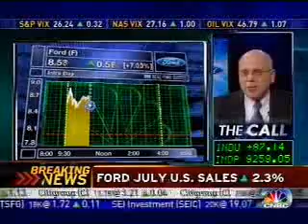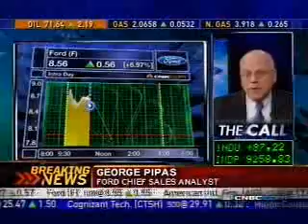Ford Sales Analyst Pipas Touting Cash for Clunkers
CNBC REPORTER: Cash for clunkers didn't officially start until about eight days ago, nine days ago. George Pipas, who is in charge of sales for Ford, he joins us live from Ford headquarters in Dearborn, Michigan. George, you heard the question from Melissa. When you look at your monthly sales increase going up a couple of percent points, how much of that do you attribute to being cash for clunkers bringing in buyers?
PIPAS: Well, we had a solid month underway, another market share increase, Phil, but we felt like we were probably going to fall short of last year's sales levels. Retail, we thought we might have a chance.  As you can see from our release, our retail sales were up 9%. I heard you make the point that fleet sales were down and that kind of reduced the overall increase. But cash for clunkers put us over the top. Lots of traffic and lots of sales at Ford and Lincoln Mercury stores in that last week.
CNBC REPORTER: George, the big question is whether or not this is sustainable. Is this a sugar high, a one time bring in the buyers, you're stealing from the future, or are we looking at something here where we see a turning of the market where consumers are really going to come back into showrooms?
PIPAS: Well, I do think there's some latent demand, Phil. Youve reported over the last several months that demand for new cars and trucks is well below just replacement demand. And so what we think happened is that people that were driving, for example, Ford Explorers that they had purchased in the '90s, took this opportunity, took out some insurance on higher fuel prices. And our estimate, Phil is that in addition to the $4,500 that they might have saved on the new vehicle purchase trading an Explorer for a Focus or a Fusion that the annual gasoline savings to these consumers is in the $1,500 range on an annual basis. so this is not going to have only a first-time catalyst effect on the economy, but also it ought to be the gift that keeps on giving, not only in terms of lower fuel consumption but lower emissions. Frankly, I can't think of a program ever that has been so positive in so many ways across the board.

8/3/09